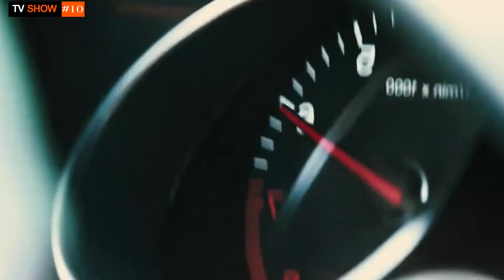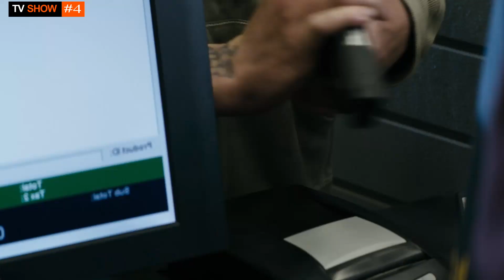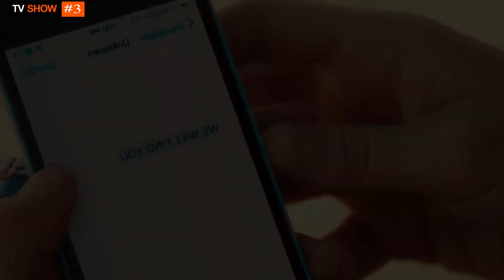Top 10 Action Thriller Movies Of The 2010s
In this video, we're looking at the Top10 Action Thriller Movies Of the 2010s. From psychological thrillers to action-packed thrillers, these movies will keep you on the edge of your seat!

Movies List :

#2: The Foreigner
#3: Blood Father
#4: The Equalizer
#5: Non-Stop
#6: The Man From Nowhere
#7: Peppermint
#8: Point Blank
#9: 3 Days To Kill
#10: From Paris With Love